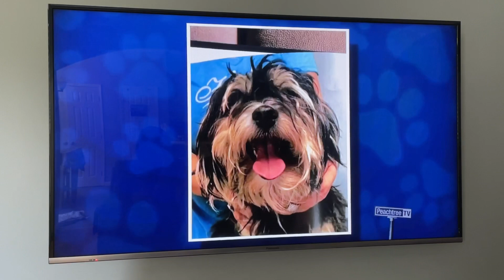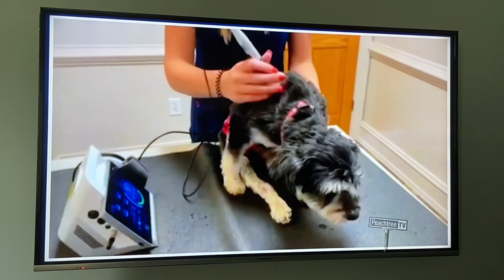Cobb’s appearance on TV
Cobb appears on a popular TV show about rescued dogs. At the time of this filming, we hadn’t yet realized that he wasn’t a schnauzer at all, but a DNA confirmed Havapoo (Havanese-Poodle mix)!